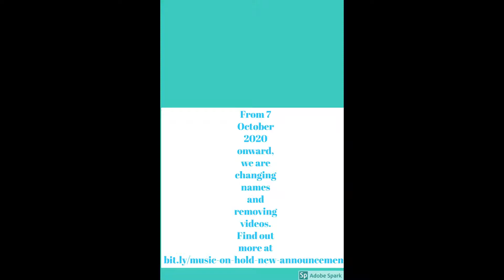Special announcement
No Description